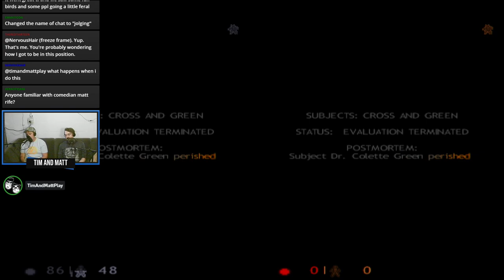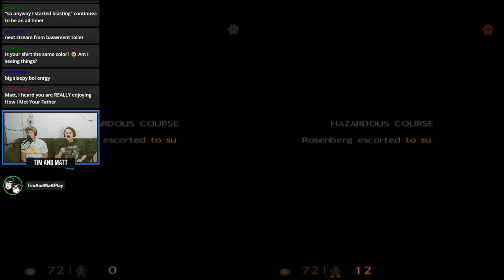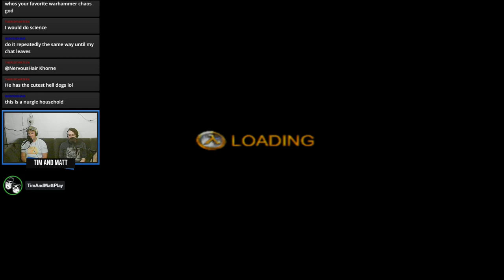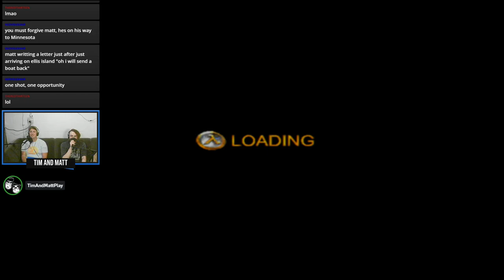Tim & Matt Play Half-Life Decay: Part 2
FULL LIFE CONSEQUENCES!